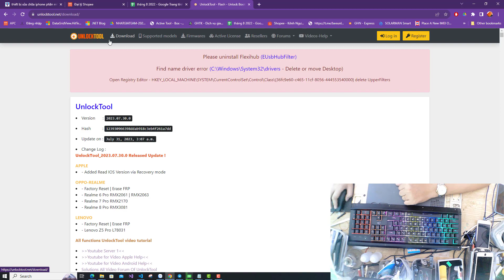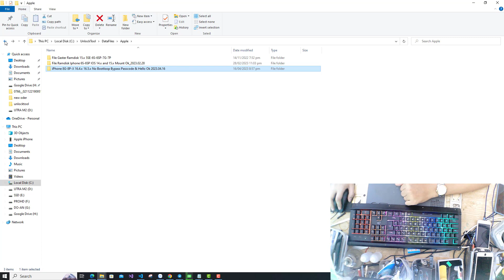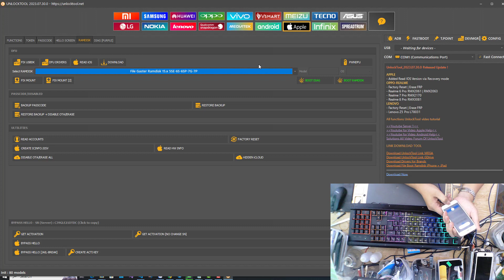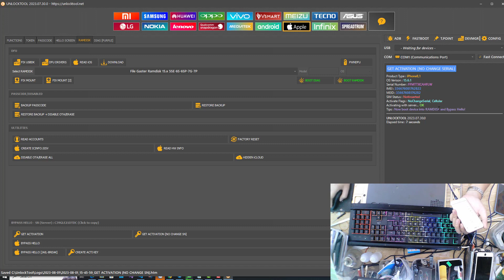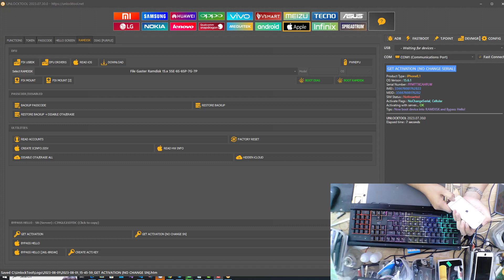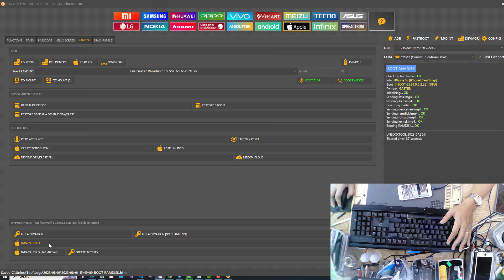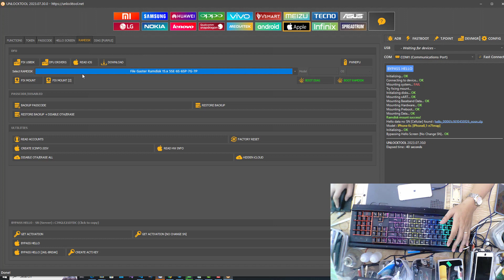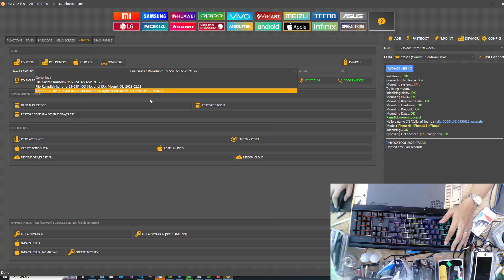bypass iphone 6s 6sp ios 15x unlocktool no change seri